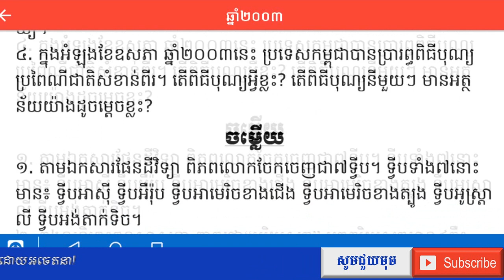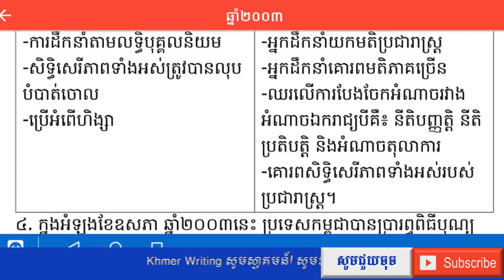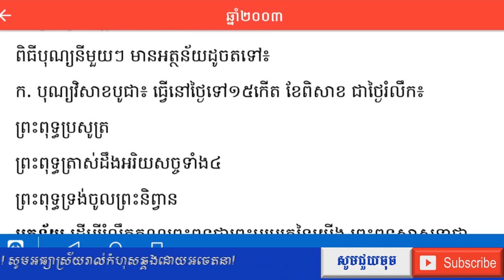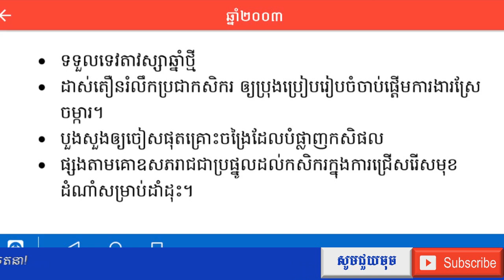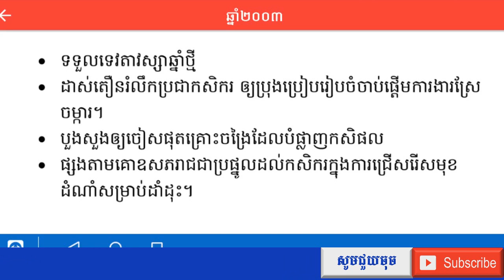វិញ្ញាសាសិស្សពូកែ ថ្នាក់ទី៩ ចេញឆ្នាំ២០០៣- Exercise for grade 9 student in 2003